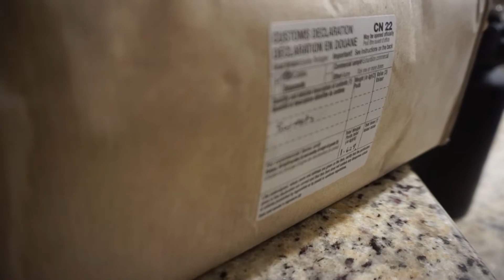Wedding Dresses, UK Candy, and Workout Tips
Aubrie tries on wedding dresses, will she ever find the one? We also got our candy from the candy swap with Anabelle (@macrogal73) from the UK. Finally, we wanted to start including one helpful tip/new exercise, so this week is the first one! It is a variation of an isometric hold of a glute/ham bridge on the lying leg curl machine.

Facebook.com/determineyourworth

DM us @determineyourworth with any questions!